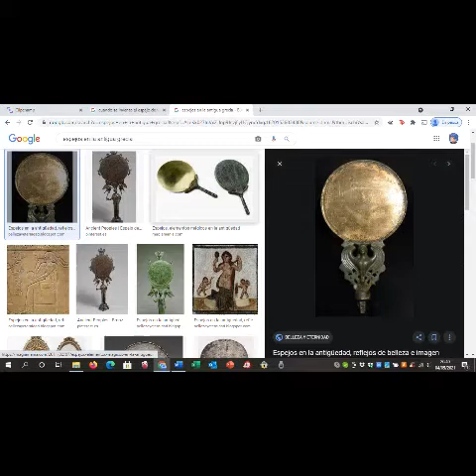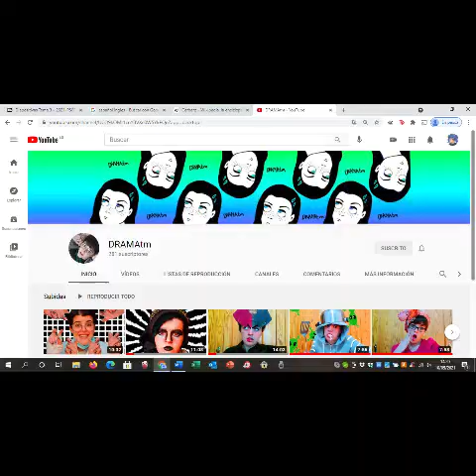Blood of Zeus t1 e2, mythological and factual correction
Hello my beuatiful basilisks!

My gods! Editing this video was a nightmare! I had to edit it two times because the first one was so long that my editing tool didn´t let me finished it! So I made it a bit shorter, sorry about that. Tell me what you think of the video in the comments!

This video was made with Clipchamp. It has a paying and a free version. I use the free and is pretty good!

The songs are called "stopmotion", "pianomoment" and "adventure" if you want to go chek them out!

I do not own the pictures of this video.